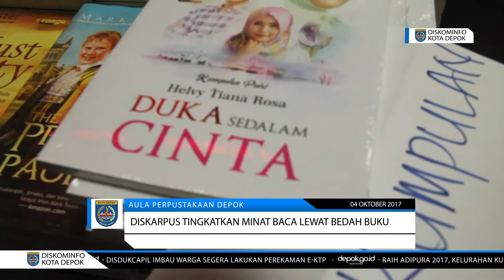Diskarpus Tingkatkan Minat Baca Lewat Bedah Buku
depok.go.id – Dinas Kearsipan dan Perpustakaan (Diskarpus) Kota Depok mengadakan kegiatan bedah buku dan film Duka Sedalam Cinta di Aula Perpustakaan Kota Depok. Rabu (04/10/17). Kegiatan ini bertujuan untuk meningkatkan minat baca masyarakat yang masih rendah.

Kepala Diskarpus Kota Depok, Siti Chaerijah mengatakan, untuk meningkatkan kegemaran membaca dan serta memperluas wawasan dan pengetahuan pengunjung perpustakaan pihaknya mengadakan bedah buku dan film Duka Sedalam Cinta bersama sastrawan Helvy Tiana Rosa .

“Dari sini dapat memotivasi masyarakat, khususnya pelajar dan remaja untuk meningkatkan minat membaca, dari sisi puisi atau pun resensi film,” ujarnya.

Siti menambahkan, pihaknya mengadakan kegiatan tersebut juga sebagai bentuk apresiasi kepada masyarakat yang masih mau datang ke perpustakaan. Selain itu, juga dapat menjadikan suatu sarana kegiatan yang positif bagi generasi muda. Terlebih, pihaknya mendatangkan langsung penulis yang telah memiliki nama sehingga makin menambah daya tarik kegiatan tersebut.

“Ini juga sebagai sarana dalam membentuk karakter masyarakat, khususnya para pelajar,” jelasnya.

Sementara itu, sastrawan Helvy Tiana Rosa mengatakan bedah buku dan film Duka Sedalam Cinta kali ini, merupakan rangkaian kegiatan sosialisasi film serupa yang akan tayang tanggal 19 Oktober 2017 di bioskop. Dengan sosialisasi ini, ia berharap akan memotivasi masyarakat untuk membaca buku tersebut terlebih dahulu.

“Dengan diadakannya sosialisasi bedah buku dan film ini masyarakat akan terpacu untuk membaca buku yang ada di bedah buku ini. Saya harap remaja di Kota Depok terus meningkatkan minat baca, dikarenakan dengan membaca bisa menjadi kunci ilmu pengetahuan kita untuk ke mana saja,” tutupnya.

Penulis: Kinthy Rahmawati

Editor: Dunih dan Rita Nurlita

Video Jurnalis: Nanang Kurniawan

Editor Video: Deni Wahyudi

Diskominfo

Kunjungi untuk Informasi Depok Terbaru anda

Sukai, Komentar dan Bagikan Video Ini Melalui Jejaring Sosial anda

kunjungi

Pemerintah Kota Depok Depok a Friendly City | Nyaman - Unggul - Religius

Portal Resmi Pemerintahan Kota Depok